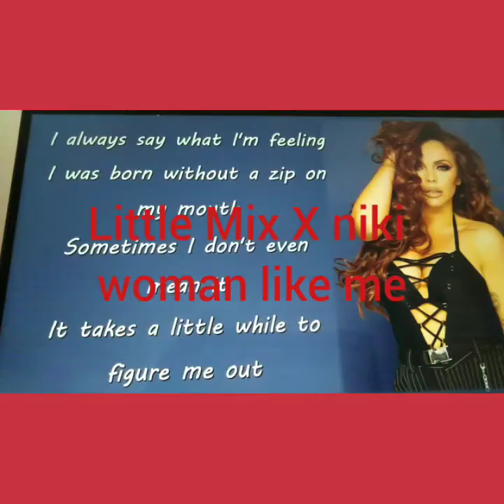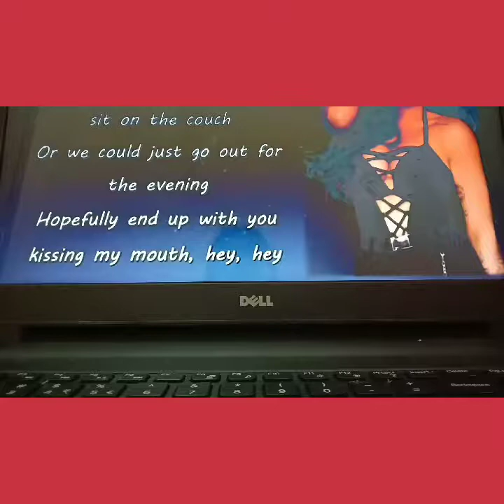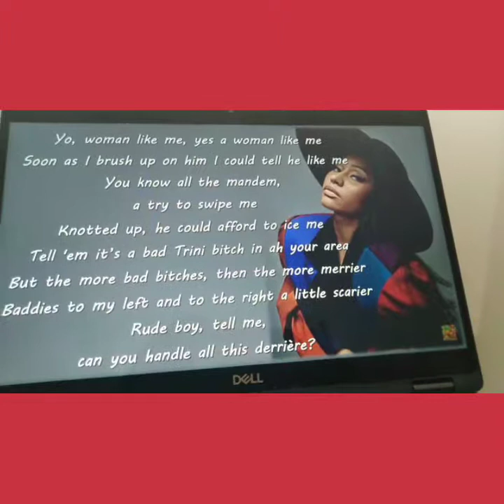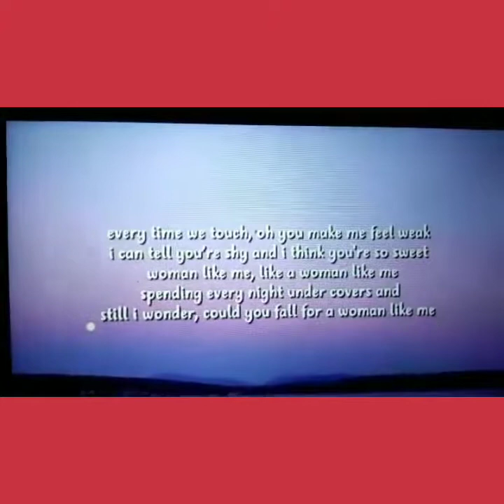Woman like me cover (Little Mix X Niki)